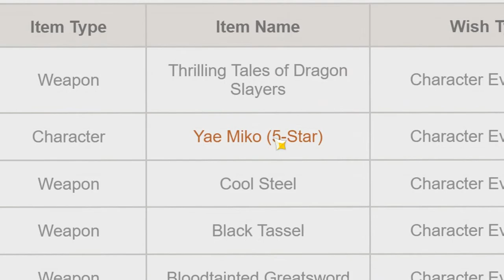pull part 2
what am i? gonna get?